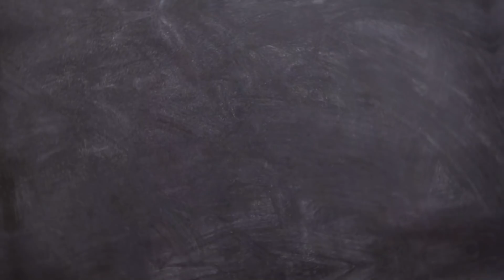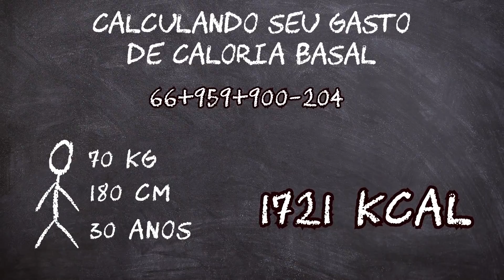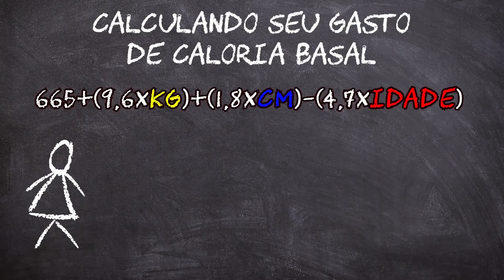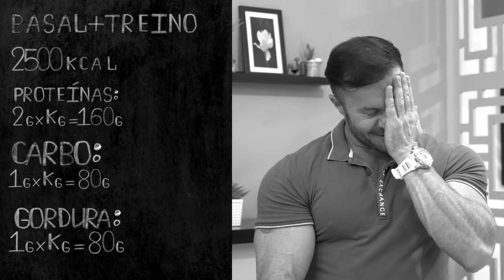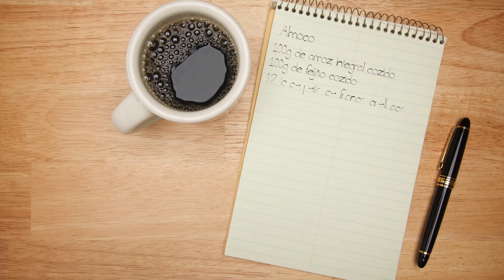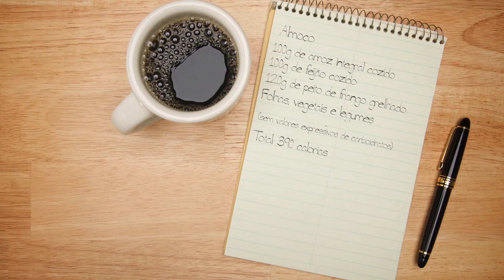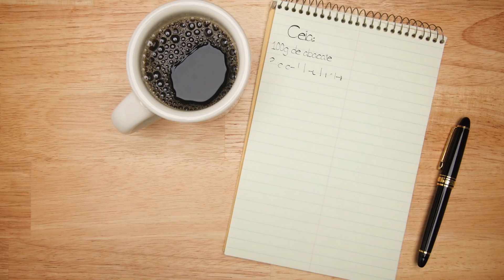OS 04 SEGREDOS DE UM ABDÔMEN DEFINIDO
Vídeo da Prancha

Seu sonho é ter um abdomen trincado, e não sabe o por que ele não aparece !
No vídeo de hoje, vamos mostrar e ainda dizer quanto tempo, seguindo todos os passos o seu abs vai aparecer para o mundo.